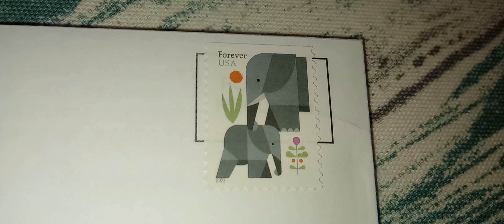Stamp Collection / SDR / "Forever" USA. 04.2024 🖼️🌿🐘💝